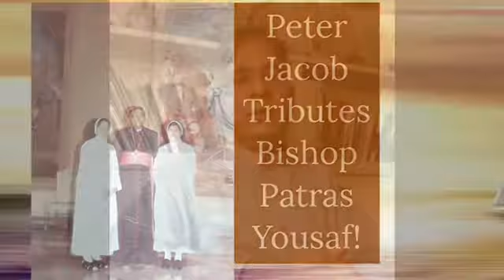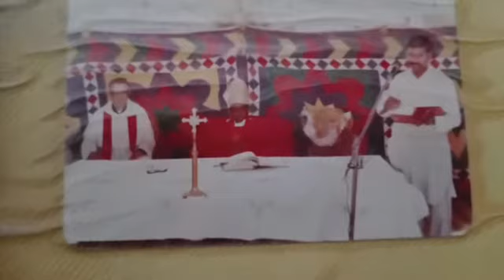Peter Jacob, tributes Bp. Patras Yousaf!